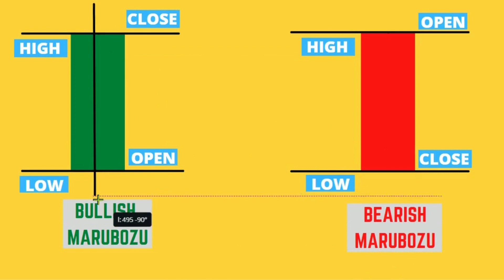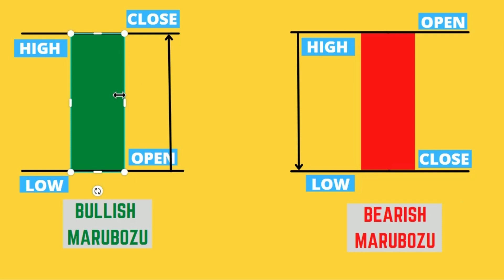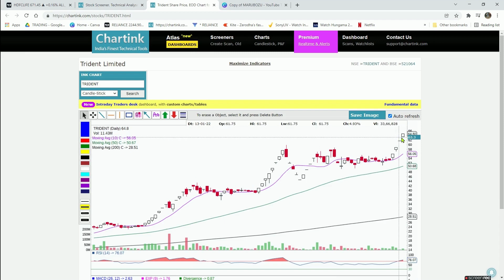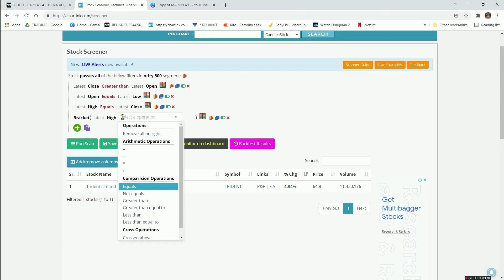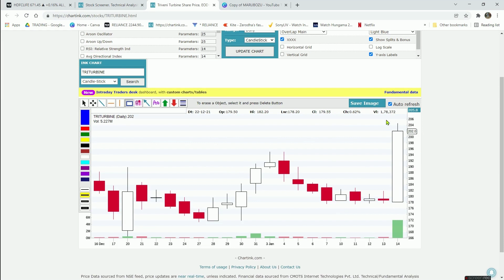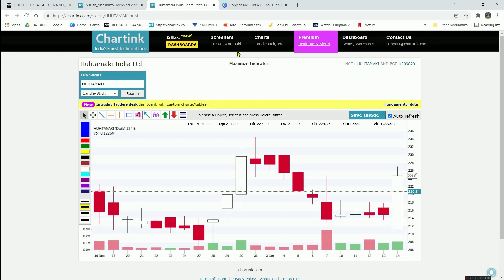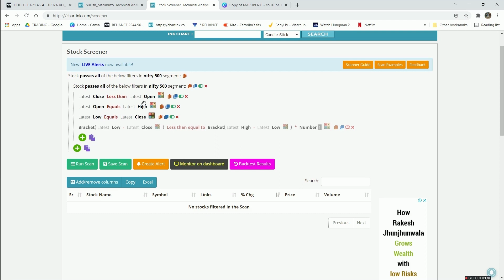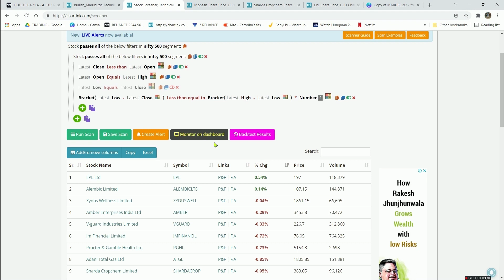Learn how to Create Screeners | Chartink Tutorial Part 1 | Scan Marubozu Candlestick Pattern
This video explains how to create screeners on chartink platform for EOD analysis. We will learn here is to scan  Marubozu candlestick pattern.